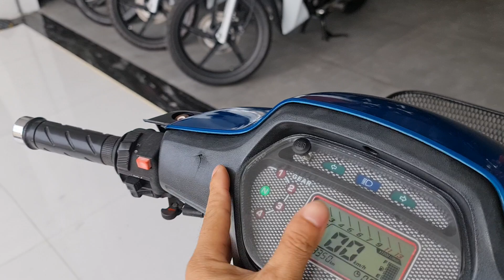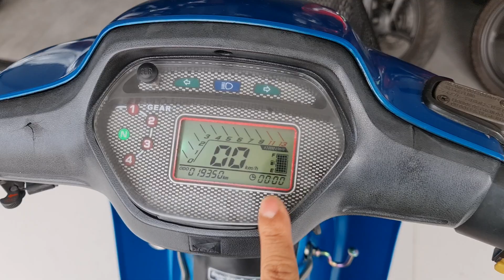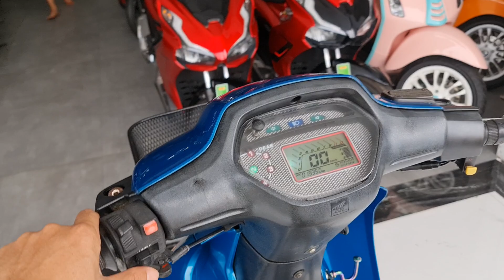Anpha máy êm ngon cảm giác đi xướng đó mấy a giá có mừ mấy cành